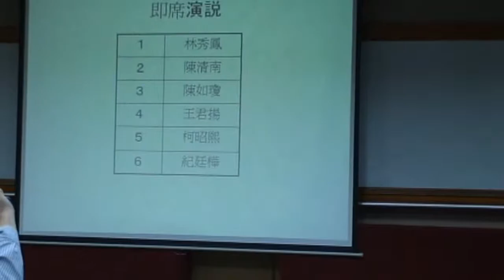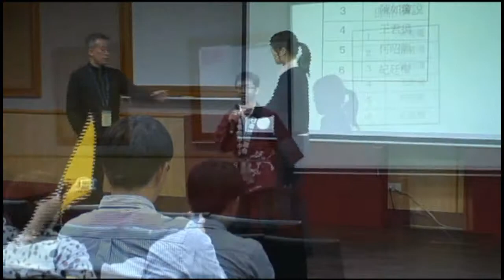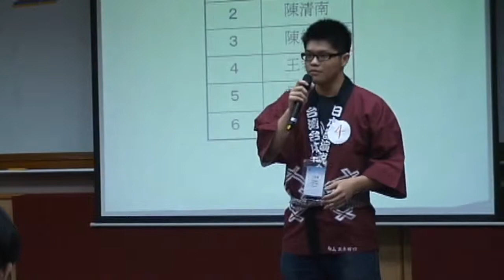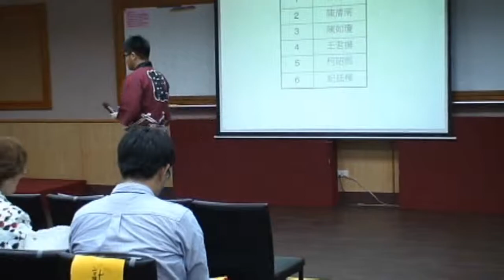2013年日語組即席問答比賽(102.04.20.)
2013年日語組即席問答比賽
中華民國國際演講協會